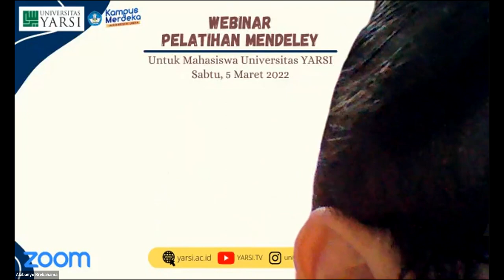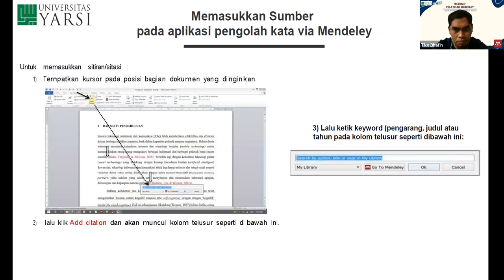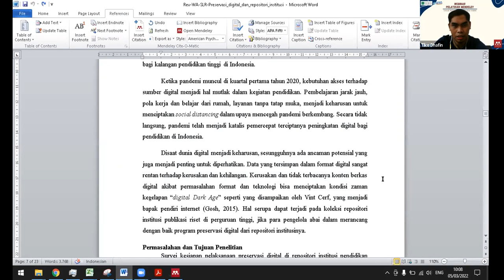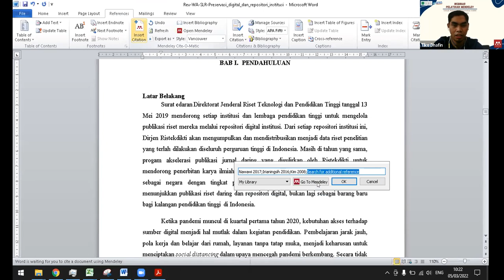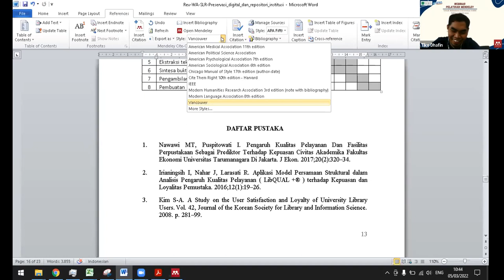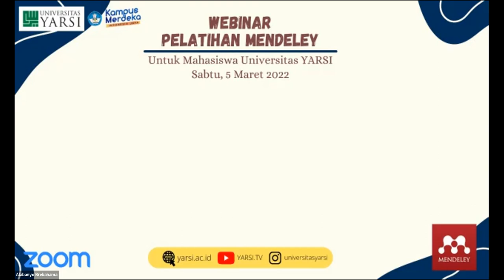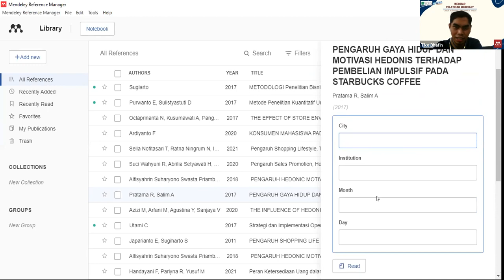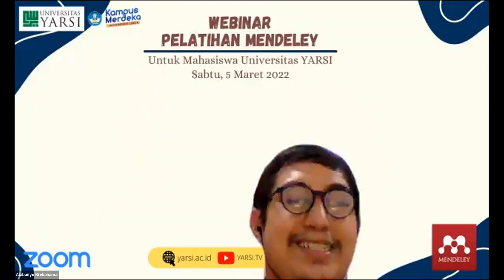Pelatihan Mendeley untuk Mahasiswa YARSI bersama Tiko Dhafin Rizky. S. IP., MM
Video berikut merupakan Pelatihan Mendeley untuk Mahasiswa YARSI bersama Tiko Dhafin Rizky. S. IP., MM selaku Kepala Perpustakaan Universitas YARSI pada tanggal 5 Maret 2022 melalui Zoom Meeting.